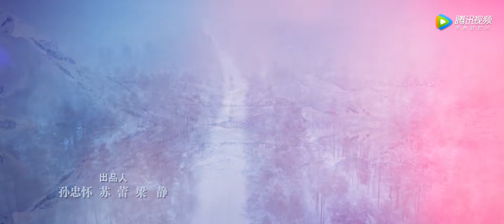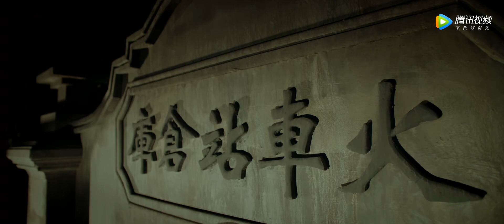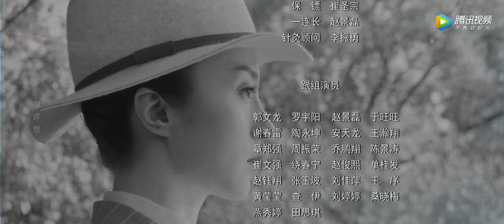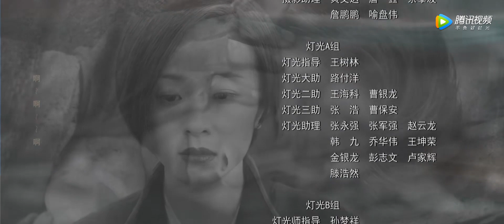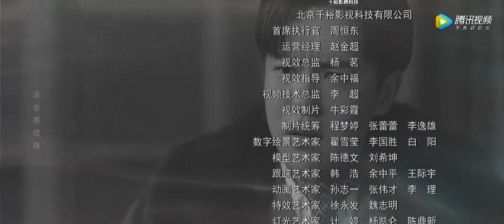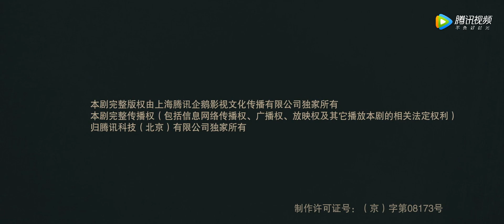【ENG SUB】《虫图腾 Insect Totem》第09集-——识破雅信制药阴谋，五系少年合力出逃（张铭恩，胡冰卿）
欢迎加入"腾讯视频"频道会员观看《虫图腾》最新集数

【剧情介绍】民国时期，虫草堂名医潘俊与同为虫族五大家族后人相遇，得知祖上关于虫族宝藏的线索，从此踏上寻找族人遗留宝物的旅程。他们结伴而行，一起寻找能开启宝藏的五族秘宝，期间游历各地，探索祖上秘闻，一路上抗击瘟疫、打抱不平，眼看着离宝藏越来越近，却遭遇了盗宝者势力的打击，由此揭开了二十年前争夺宝藏的真相。他们也从最初对财富的渴望，渐渐背负起守护国家宝藏的使命，与盗宝者展开重重较量，最终粉碎了对方的贪婪之心，使传说中的虫族宝藏重见天日。在此过程中，他们学会了团队协作，结下了深厚的友情以及发展了纯粹的爱情，从懵懂无知的少年成长为有责任感的英雄。
集数：30集
主演：张铭恩、胡冰卿